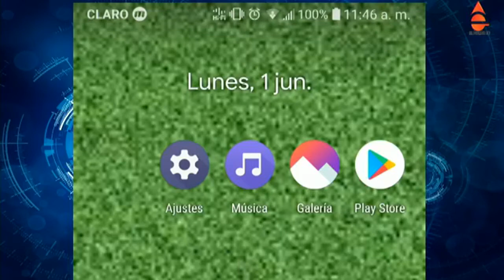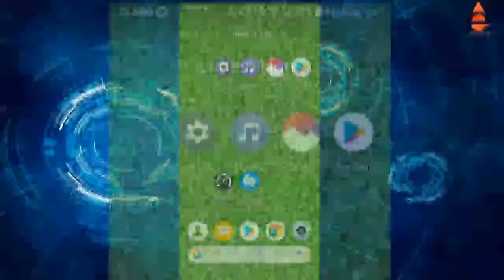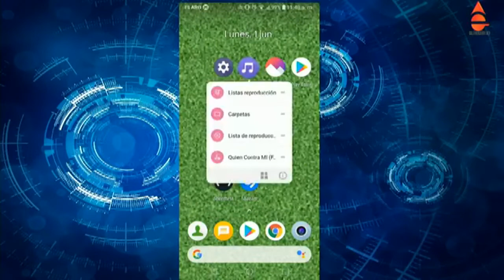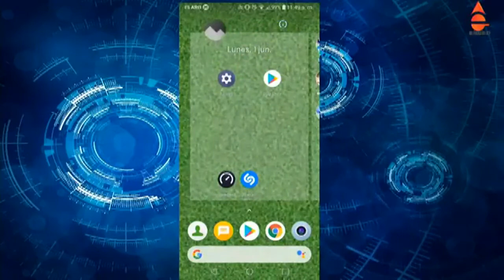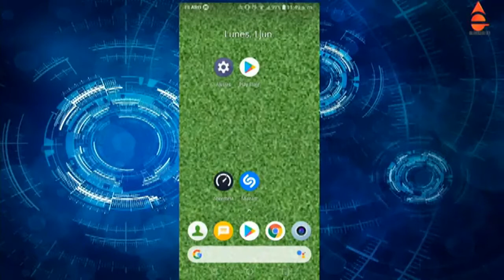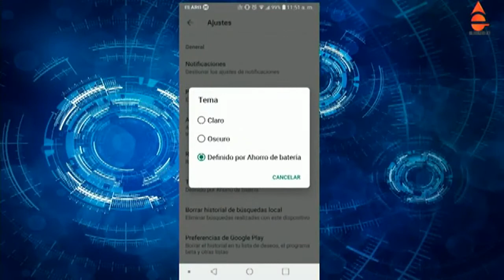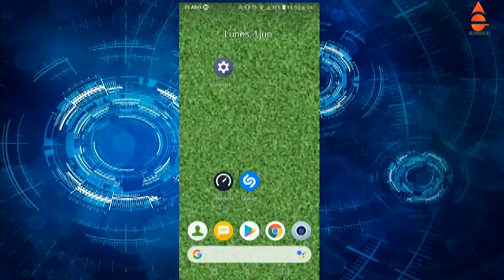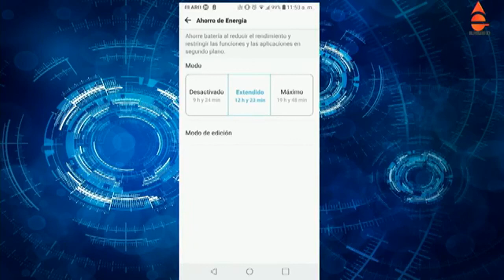COMO APROVECHAR ALMACENAMIENTO DEL TELEFONO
MARTES 2-6-2020
COMUNÍQUESE CON EL PUERTO TV AL TEL. Y Y SIGUE A WILLIAM RODRIGUEZ EN YOUTUBE, FACEBOOK, TWITTER Y POR ELPUERTO.COM.DO….. DEPORTAN AL PAÍS 58 EXPRESIDIARIOS DOMINICANOS TRAS CUMPLIR CONDENAS EN ESTADOS UNIDOS….. A PARTIR DE ESTE MIERCOLES EN LAS MICROEMPRESAS DE RD TRABAJARÁ EL 100% DEL PERSONAL…... LA OPS PIDE A LOS PAÍSES LATINOAMERICANOS QUE "NO ABRAN DEMASIADO RÁPIDO"….. NUEVAS PROTESTAS EN NUEVA YORK TRAS SAQUEOS NOCTURNOS Y PESE A TOQUE DE QUEDA…. CHEDDY GARCÍA DICE LE NEGARON COMERCIALES Y PELÍCULAS SOLO “POR SER NEGRA”….. IGLESIA CATÓLICA ABRE ESTE MIÉRCOLES SIN ABRAZO DE LA PAZ Y CON EL 30% DE LOS FIELES….. DECOMISAN MÁS DE 7 MIL GRAMOS DE DROGAS Y DETIENEN 14 PERSONAS DURANTE OPERATIVO EN DN….. CAMACHO QUITA IMPORTANCIA AL DEBATE ANJE: "EL DEBATE ES IR A LOS BARRIOS, A LOS PUEBLOS A CONOCER LOS PROBLEMAS"…… GRUPO PUNTACANA PIDE CELERIDAD EN LA REAPERTURA DEL TURISMO EN RD….. AVIACIÓN CIVIL INSISTE QUE LOS VUELOS COMERCIALES DESDE Y HACIA RD SIGUEN SUSPENDIDOS….. EXPRESIDENTA DE LA JUNTA ELECTORAL DEL DN: "ME DESTITUYERON POR MANTENERME APEGADA A LA LEY"….. CONTRATACIONES PÚBLICAS DICE MUCHOS DE LOS PROCEDIMIENTOS DEL COE NO ESTABAN CLAROS….. CON 13 MUERTES MÁS POR CORONAVIRUS EN RD AUMENTAN A 515  Y YA VAN 17,752 CASOS CONFIRMADOS….. TUBERÍA DE TANQUE DE AGUA EXPLOTA Y DESTRUYE E INUNDA VIVIENDAS…. CONATRA AMENAZA CON NO OFRECER EL SERVICIO DEL TRANSPORTE; DICE ESTÁN EN LA QUIEBRA….. GOBIERNO ANUNCIA RD PASA A LA SEGUNDA FASE DE LA DESESCALADA…..